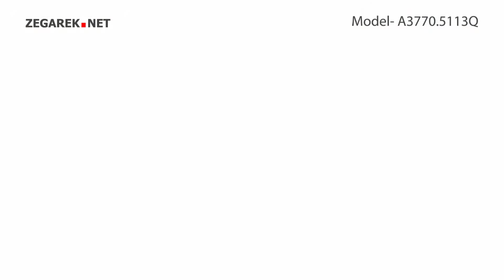Adriatica Bransoleta A3770.5113Q - Zegarek.net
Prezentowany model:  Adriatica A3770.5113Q